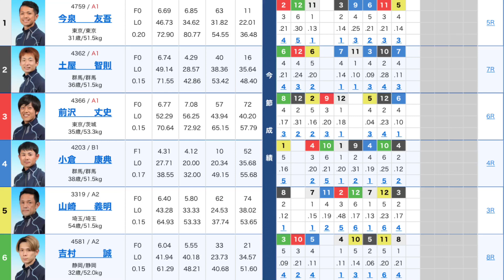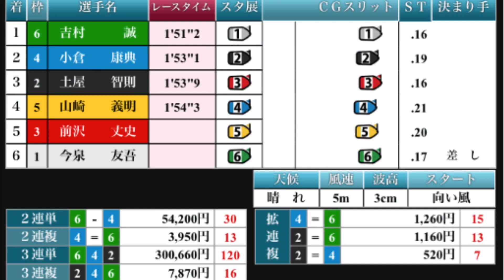【30万舟】人気の1号艇が体に捲り差しくらい大波乱！完走できたのか！？【競艇・ボートレース】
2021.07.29 浜名湖テレしずサマーカップ最終日11R

①今泉友吾
②土屋智則
③前沢丈史
④小倉康典
⑤山崎義明
⑥吉村誠